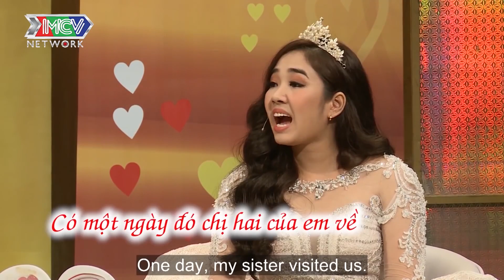KỶ LỤC 🔥 2 Ngày 🔥 Cặp Vợ Chồng Vàng Trong Làng Giải Trí | Vợ Chồng Son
MỘT SỐ CHƯƠNG TRÌNH GIẢI TRÍ KHÁC CỦA MCV:
🔸 Hẹn Ăn Trưa - Bạn Muốn Hẹn Hò :
🔸 24H Thử Yêu :
🔸 Vi Hành Cùng Sao:
. Và rất nhiều chương trình giải trí cũng như game show khác.
Với tính giải trí đa đạng và độc đáo của kênh mong muốn đem lại cho người xem những khoảng thời gian thư giãn nhất.

© Tất cả video trên kênh Mnet Love thuộc các chương trình của MCV CORPORATION đã được đăng ký bản quyền với Youtube. Vui lòng không sao chép, re-upload dưới mọi hình thức.